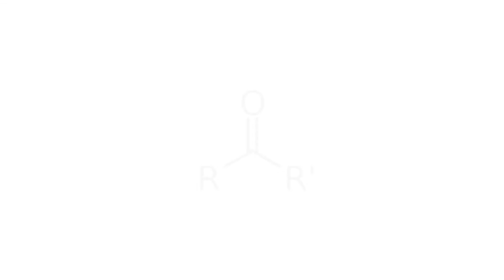12 WEEK PLAN | WEEK 4 | CARDIO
I'm almost certain you can read the thumbnail without me having to title this every week.